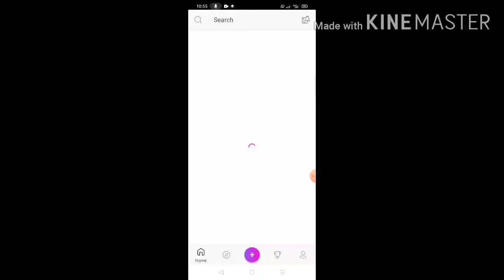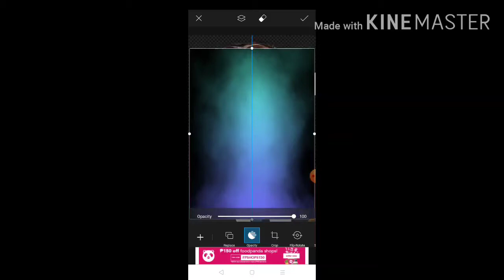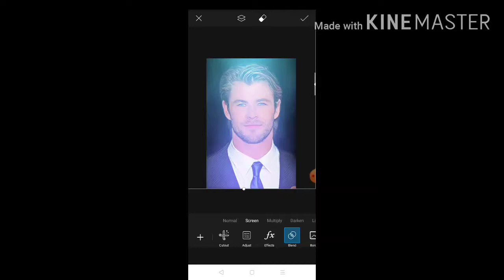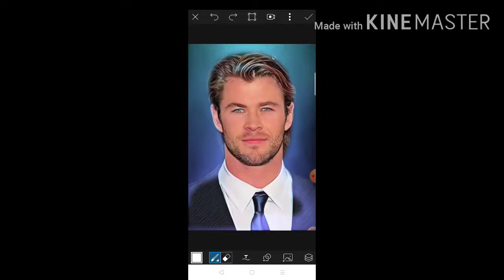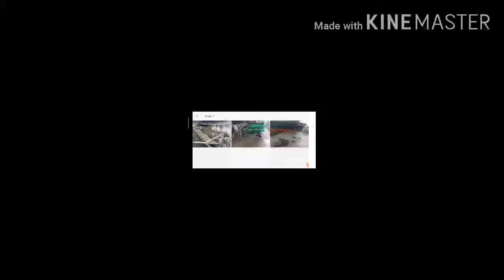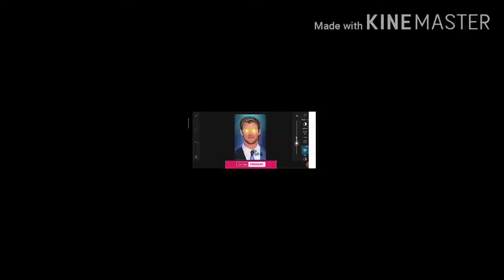SMOKE EYE EFFECT TUTORIAL